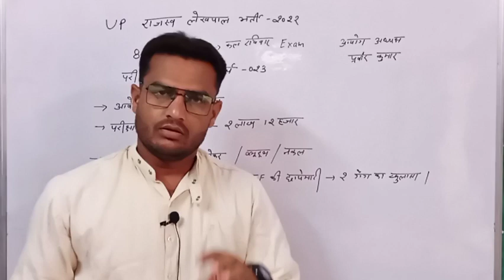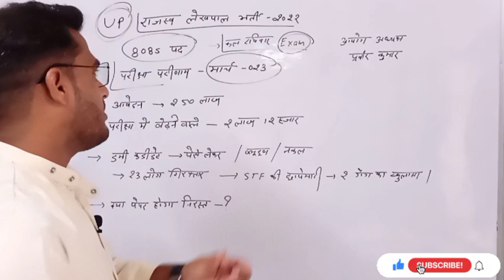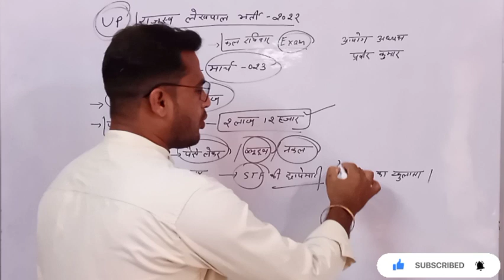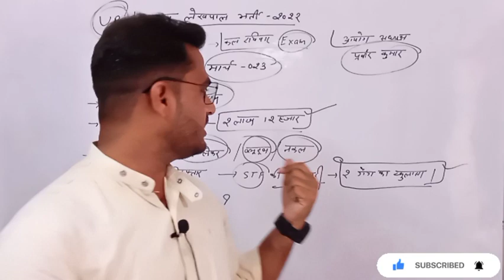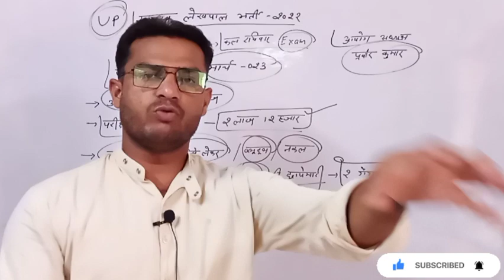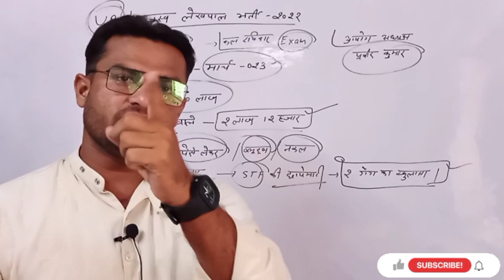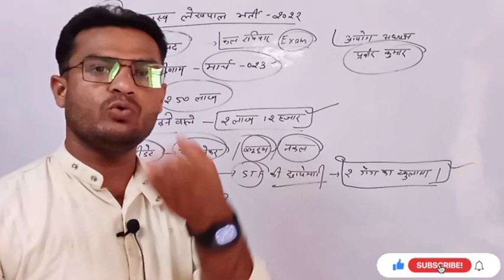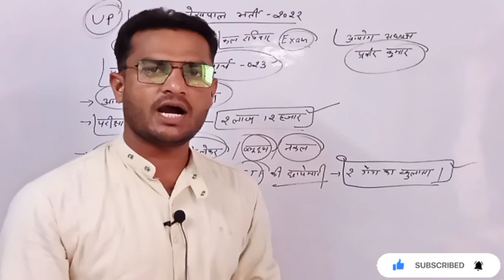राजस्व लेखपाल भर्ती 2022 में फर्जीवाड़ा ! क्या पेपर रद्द होगा 🤔 Lekhpal Paper Leak😱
राजस्व लेखपाल भर्ती 2022 में फर्जीवाड़ा ! क्या पेपर रद्द होगा 🤔 by Abhishek Jagarwad Sir✔️

✔️आपके सवाल मेरे जवाब ! आ जाओ सभी Instagram पर 👇 (abhishekjagarwadofficial )

"आपकी सफलता ही मेरे श्रम का वास्तविक पुरस्कार है"